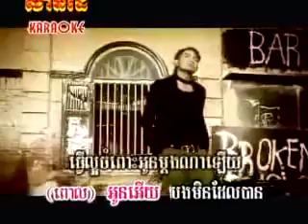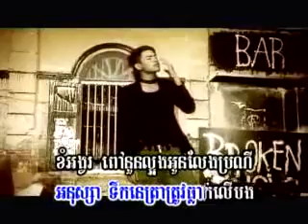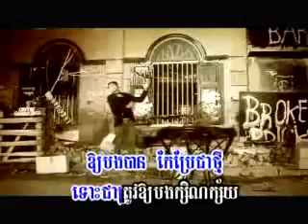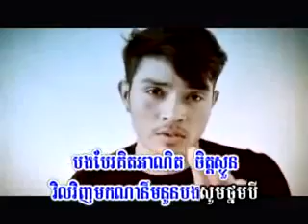ទុកឱកាសខ្លះឲ្យបងបានទេ ខេមរ សិរីមន្ត Karaoke for sing